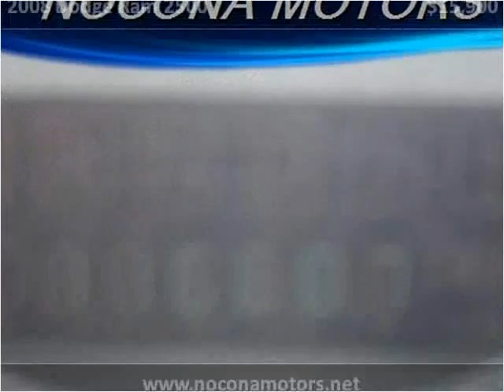2008 Dodge Ram 2500 Used Cars Nocona TX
This 2008 Dodge Ram 2500 is available from Nocona Motors.